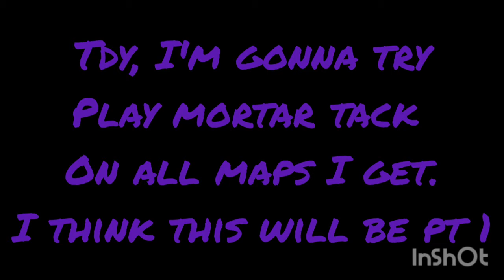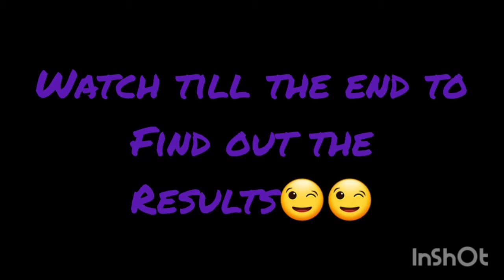Playing tack mortar on everymap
Hey, tysm guys for 250subs!! Luv u guys so much! This video I NEED to have tack and mortar and any 3rd tower is allowed. I'll be playing a b03 with Velvet! I hope you guys will enjoy watching it as much as I did making it!
Plz help me get 300subs!

300 violin orchestra

HEY! I'm a friendly Cheetah, despite my profile :). If you still want to go further, I dare you, DM CheetahPanda#5728​.
🐆 Friendly Cheetah Moments
🐆 CheetahPanda fails
🐆 INTENSE gameplay
🐆Collabs
🐆 Challenges